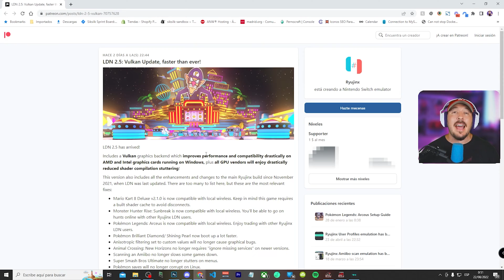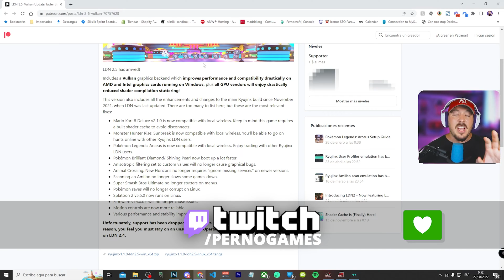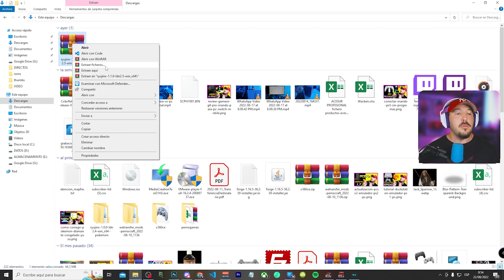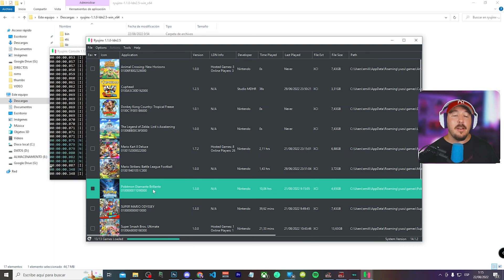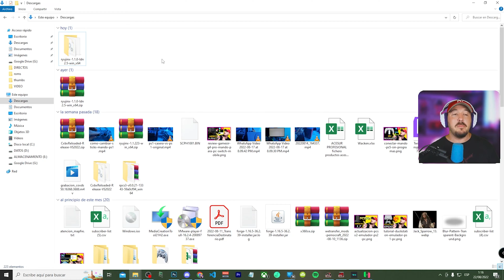✅ Como jugar online en Ryujinx con Vulkan 📢 NUEVO emulador Ryujinx LDN 2.5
❤️ NUEVA VERSIÓN RYUJINX LDN VULKAN❤️

Por fin podemos hacer esas partidas con nuestros amigos en juegos como Mario Kart 8 o Pokemon y así disfrutar de los mejores juegos multijugador local de la Nintendo Switch en nuestro PC.

Rompamos las distancias y las barreras con nuestros amigos o simplemente con desconocidos pudiendo disfrutar de las mejores partidas en red gracias al Software de Ryujinx LDN 2.5 con soporte VULKAN.

Esta nueva versión de Ryujinx LDN trae mejoras muy grandes en cuanto a optimización y compatibilidad con juegos multijugador local que seguro te permitirán jugar con otros jugadores reales y olvidar la dichosa IA que a veces tanta guerra nos da.

Espero que lo disfrutes y si tienes alguna duda dame un silbidito

Descripción